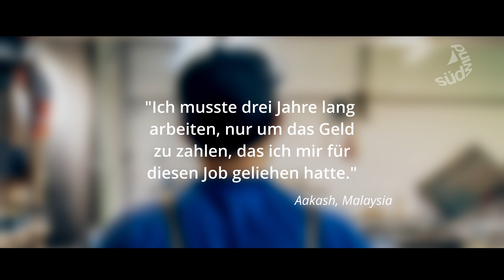Zwangsarbeit & Ausbeutung in Globalen Lieferketten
Zwangsarbeit ist auch heute noch bittere Realität für 27 Millionen Menschen auf der ganzen Welt. Situationen in unwürdiger Arbeit betreffen auch Heranwachsende: 160 Millionen Kinder waren 2021 weltweit zum Arbeiten gezwungen. Die Hauptursache ist die schlechte wirtschaftliche Situation der Kinder und ihrer Familien.

Armut und Perspektivlosigkeit birgt für Menschen aus vulnerablen Gruppen wie ethnische Minderheiten, Frauen, Kinder oder Migrant*innen auch ein hohes Risiko von Zwangsarbeit. Viele Treiber ihrer Armut sind bekannt: steigende Preise für Essen und Energie, politische Konflikte, die regionalen Auswirkungen der Klimakatastrophe und nicht zuletzt die Corona-Pandemie.

Über Zwangsarbeit in globalen Wertschöpfungsketten – darüber informiert das Video. Es bietet Zahlen und Zusammenhänge, zeigt Probleme auf, aber informiert auch darüber, welche Arbeit  SÜDWIND zum Thema Zwangsarbeit  leistet.

Zu dem Thema Kinder- und Zwangsarbeit haben wir bereits viele Publikationen veröffentlicht. Einführend geben unsere beiden Dossiers einen guten Überblick über die Themen:

Dossier: In die Mine statt zur Schule. Kinderarbeit im 21. Jahrhundert.

Dossier: Der Freiheit so fern. Zwangsarbeit im 21. Jahrhundert.

Das Video wurde von Malte Linde / Spirali TV produziert.